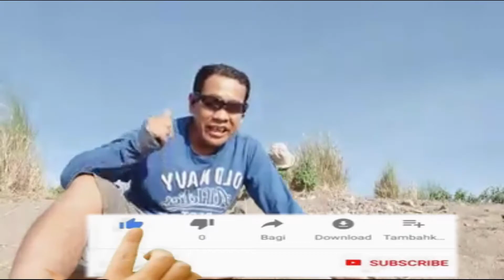Day 1 I Push up challenge